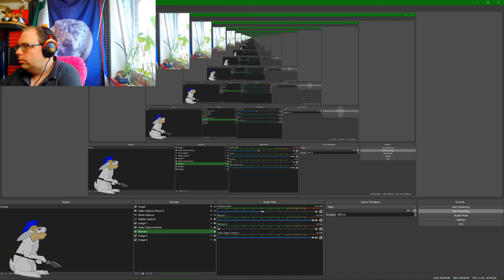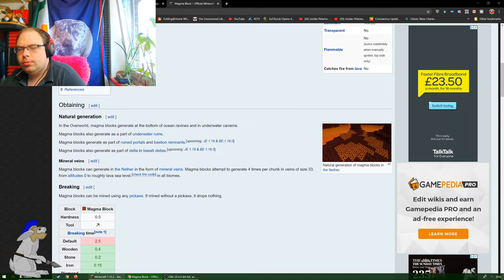[MINECRAFT] - Building a Coastal MANSION out of GLASS! 🐟🌵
🌵🐟 So I've not played Minecraft for a few years - so started a game, explored a village, built a cool coastal mansion and more!! 🌵🐟